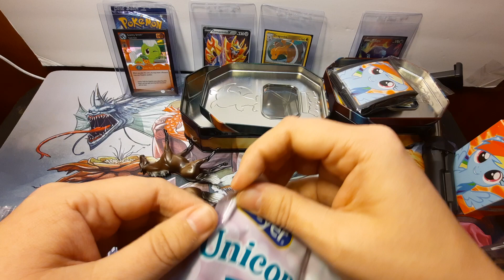suprise pack opening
crazy horse crazy unicorn suprise